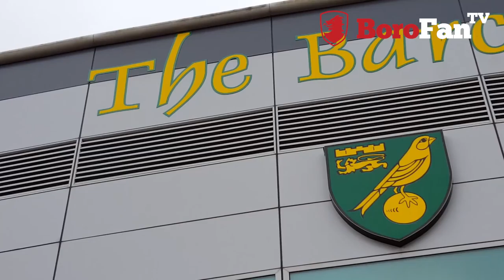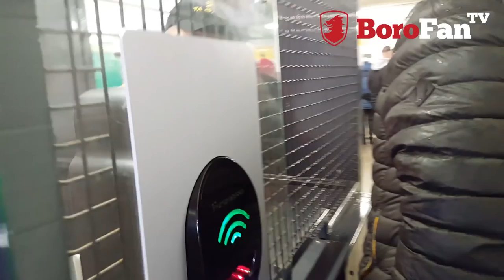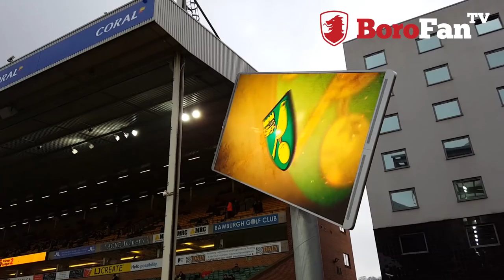AJT BACK FROM SUSPENSION - BoroFanTV Vlog 035 - Norwich vs Middlesbrough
Sleep Buckaroo, a healthy packed lunch and he's back... Only in the BoroFanTV Vlog!

BORO ARE NOT READY!!! - Middlesbrough 1 Wolves 2 - BoroFanTV"